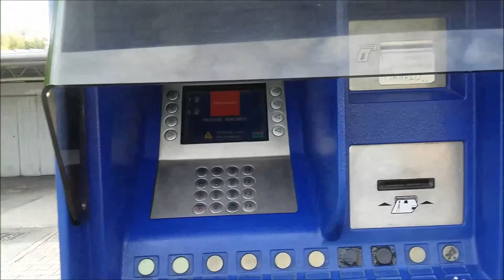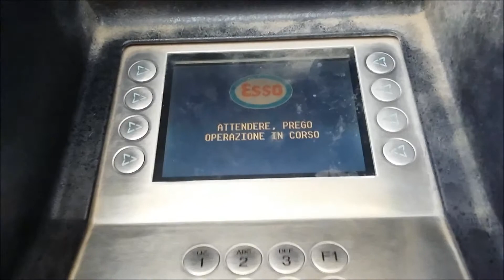#74 Как итальянцы заправляют машины